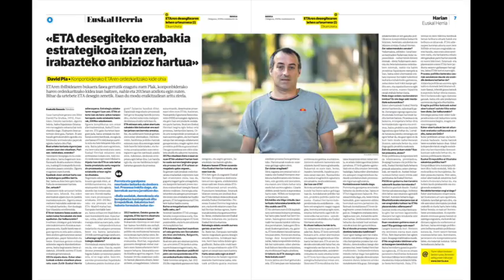David Plari elkarrizketa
| Bihar, maiatzak 3, beteko da ETAren desegitearen lehen urteurrena. Haren amaierako adierazpenaren berri eman zuen Henri Dunant zentroak, Genevan, eta maiatzaren 4an nazioarteko topaketa bat egin zen Kanbon, euskal eragileak ere han zirela.

ETAren bukaera fasean konponbiderako haren ordezkaritzako kidea izan zen David Pla, 2015ean atxilotu egin zuten arren. Duela bi aste geratu zen libre, eta BERRIAri elkarrizketa eman dio, ETAren ibilbidearen azken partez hitz egiteko.